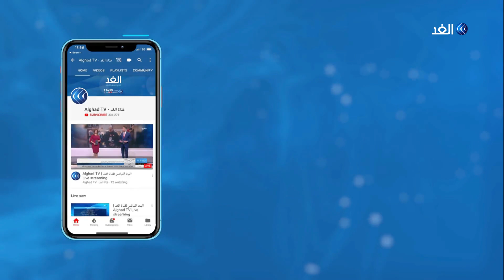الصابون النابلسي..مطلب الأسواق العربية لترطيب البشرة ومعالجة الأمراض الجلدية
لعبت عوامل وفرةِ زيت الزيتون في مناطق شمالِ الضفة الغربية إلى جانب التاريخِ العريق لمدينة نابلس دوراً مهماً في أن تكون المدينة الأولى فلسطينياً في صناعة الصابون.
ويشتهر الصابونُ النابلسي باعتماده على زيتِ الزيتون ما جعله وجهة  للسياح ومطلباً في الاسواق العربية كمصر والأردن ولبنان حيث تتعدد استخداماتُه ولربما أبرزها الاستخدامات العلاجية.
مزيد من التفاصيل في سياق تقرير خالد بدير مراسل الغد في غزة.